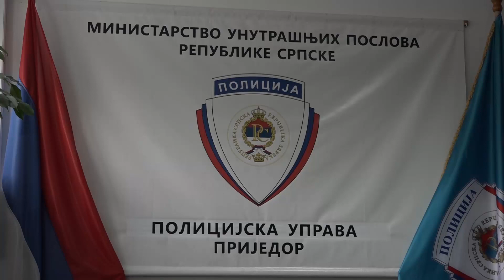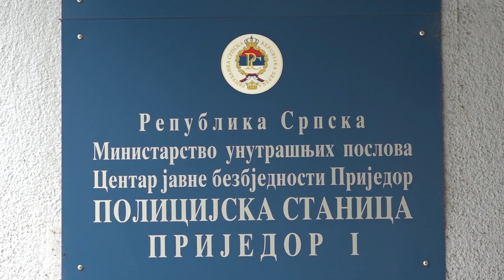Kontinuiran pad krivičnih djela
Policijska uprava Prijedor u posljednjih pet godina bilježi kontinuirani pad evidentiranih krivičnih djela i narušavanja javnog reda i mira, rekao je na današnjoj pres konferenciji načelnik ove uprave  Dalibor Ivanić dodajući da je broj krivičnih djela u ovom periodu smanjen za 20 procenata.